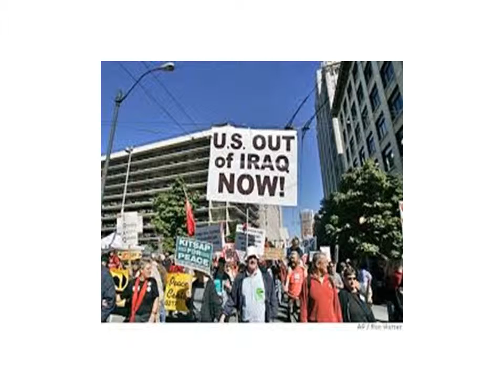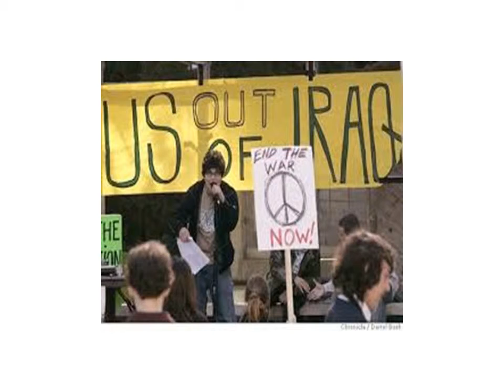This War s OK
The hypocritical nature of politics.